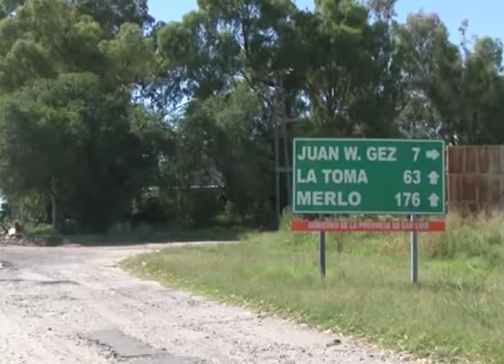PUEBLO AGRADECIDO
En nuestra vecina provincia de San Luis, el gobernador de la misma, Dr. Alberto Rodríguez Saá continúa desarrollando un vasto plan de obra pública, encaminado a procurar mejores niveles de vida a sus habitantes. Y en este caso , fue la localidad de Juan W. Gez la que se benefició con la pavimentación de la avenida de ingreso al pueblo, obra soñada por sus habitantes hace largo tiempo y que hoy agradecen sentidamente.